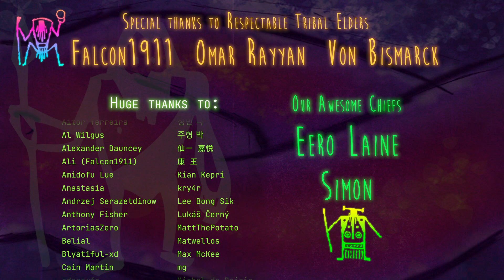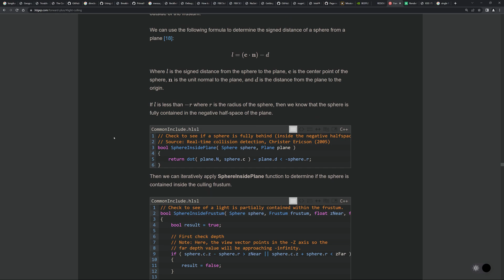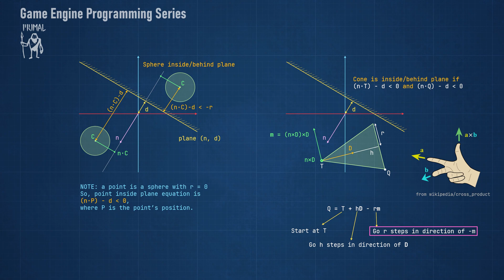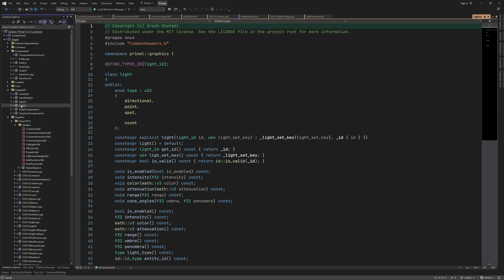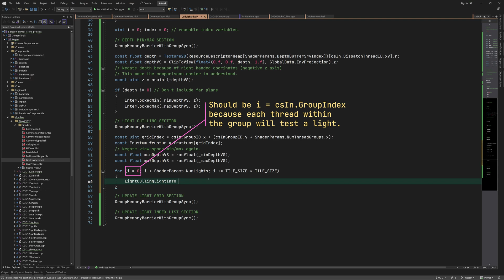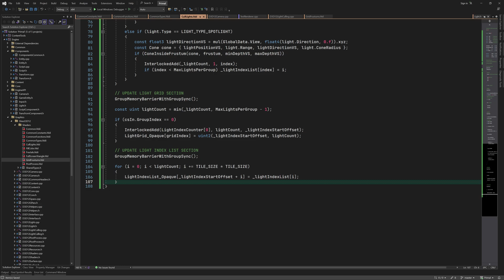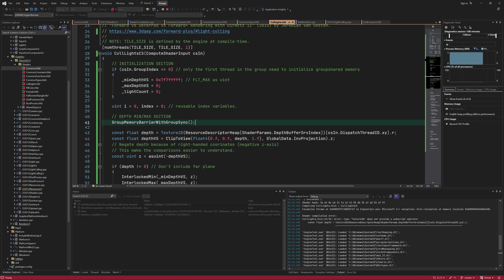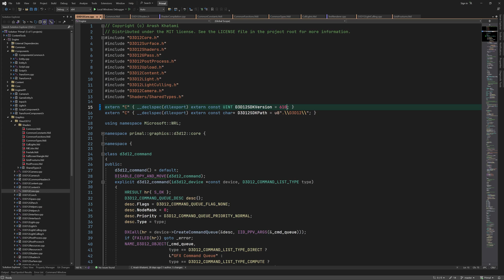Game Engine Programming 058.2 - Tile-based light culling: Intersection testing | C++ Game Engine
In the previous video we started writing the light culling compute shader, and we got half way there. So, today we're going to write the rest of the shader and add it to the list of built-in shaders so that it's compiled and ready for use in the renderer.
🟥(Red Episode)

🐱 Mr. Frummel & Louis' unreal adventures

💜 Big thanks to Tribal Elders:
Omar Rayyan, Von Bismarck, Falcon1911

💚 Big thanks to Chief patrons:
Simon, Eero Laine

🧡 Big thanks to Shaman patrons:
Zachary Shrout, mg, Shaun Mitchell, Neil Wang, Jan Ohlmann,  deathcat00, Talis Lincoln

00:00 - intro
00:40 - explain and code sphere-plane/frustum intersection
03:33 - explain and code cone-plane/frustum intersection
06:25 - write the rest of light-culling compute shader
11:07 - compile light-culling shader and fix bugs
15:02 - update DirectX Shader Compiler and Direct3D12 Agility SDK